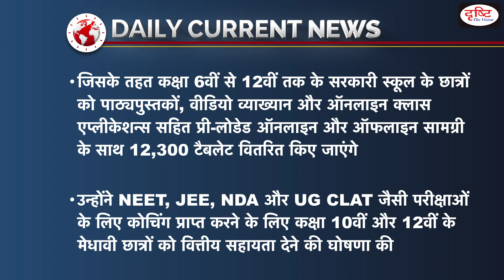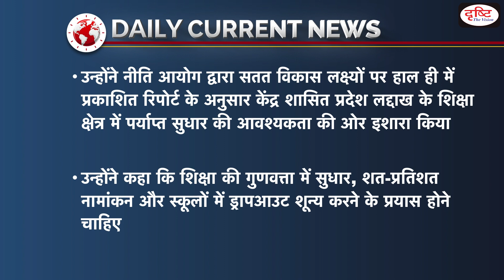Un-Tab scheme in Laddakh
टीम दृष्टि

𝐓𝐨 𝐛𝐮𝐲 𝐇𝐢𝐧𝐝𝐢 𝐋𝐢𝐭𝐞𝐫𝐚𝐭𝐮𝐫𝐞 𝐚𝐧𝐝 𝐈𝐀𝐒 𝐏𝐫𝐞𝐥𝐢𝐦𝐬 𝐏𝐞𝐧𝐝𝐫𝐢𝐯𝐞 𝐂𝐨𝐮𝐫𝐬𝐞𝐬 𝐂𝐥𝐢𝐜𝐤 𝐨𝐧 𝐭𝐡𝐞 𝐠𝐢𝐯𝐞𝐧 𝐥𝐢𝐧𝐤𝐬: For 𝐟𝐞𝐞 𝐚𝐧𝐝 𝐨𝐭𝐡𝐞𝐫 𝐝𝐞𝐭𝐚𝐢𝐥𝐬 of Hindi Literature and IAS Prelims Pendrive Courses 𝐀𝐝𝐦𝐢𝐬𝐬𝐢𝐨𝐧 Page Link for 𝐏𝐫𝐞𝐥𝐢𝐦𝐬 𝐏��𝐧𝐝𝐫𝐢𝐯𝐞 𝐂𝐨𝐮𝐫𝐬𝐞 𝐀𝐝𝐦𝐢𝐬𝐬𝐢𝐨𝐧 Page Link for 𝐇𝐢𝐧𝐝𝐢 𝐋𝐢𝐭𝐞𝐫𝐚𝐭𝐮𝐫𝐞 𝐃𝐞𝐦𝐨 𝐜𝐥𝐚𝐬𝐬 playlist To 𝐛𝐮𝐲 𝐭𝐡𝐢𝐬 𝐜𝐨𝐮𝐫𝐬𝐞 call us: 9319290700/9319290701/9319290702 Mail us: =̵=̵=̵=̵=̵=̵=̵=̵=̵=̵=̵=̵=̵=̵=̵=̵=̵=̵=̵=̵=̵=̵=̵=̵=̵=̵=̵=̵=̵=̵=̵=̵=̵=̵=̵=̵=̵=̵=̵=̵=̵=̵=̵=̵=̵=̵=̵=̵=̵=̵=̵=̵=̵=̵=̵=̵

1. Videos by Dr. Vikas Divyakriti To
2. The Point- Short Notes
7. To The Point- Special
15. Concept Talk- By Dr. Vikas Divyakirti
16. GS Mains Paper Discussion- 2019
20. How To Fill D.A.F (Mains Form)
21. Answer Writing Tips (by Dr. Vikas Divyakirti)
24. Indian Economy- Target PT 2019
25. G.S. Mains Paper Discussion- 2018
26. Hindi Literature Paper Discussion- 2018